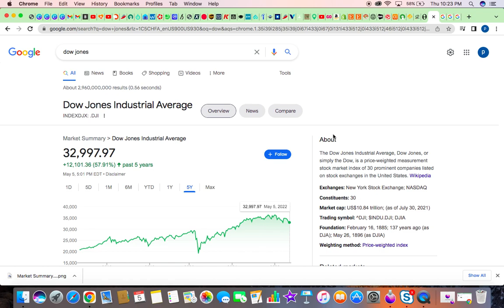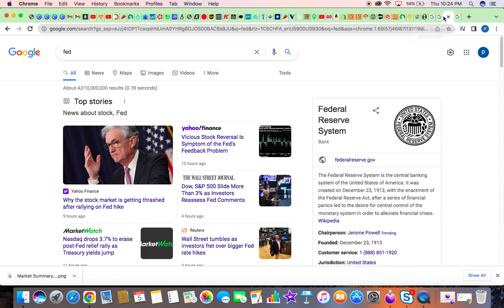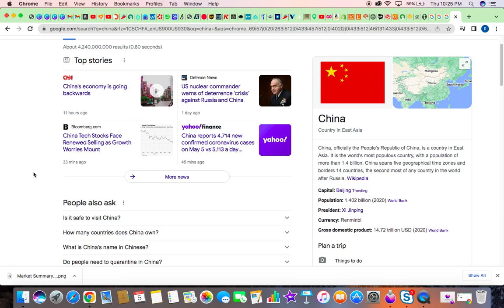It could be worst?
susuhands,company